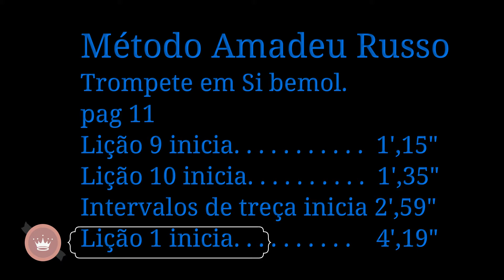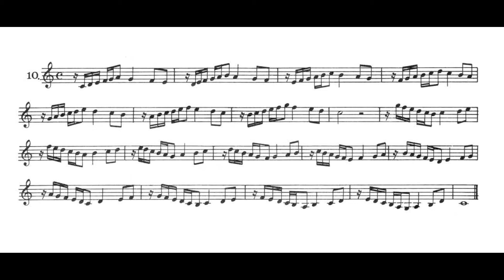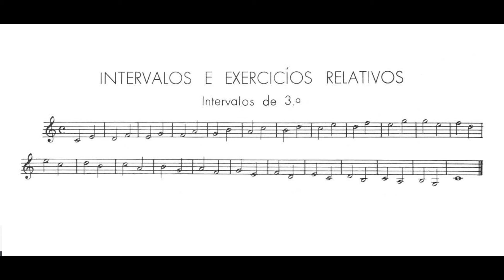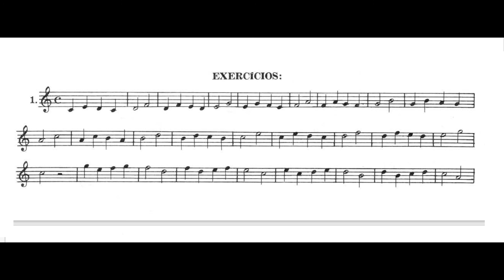Pag 11 Lição 9, 10 intervalos de terça e liçõa 1 Método Amadeu Russo Trompete wm Si bemol